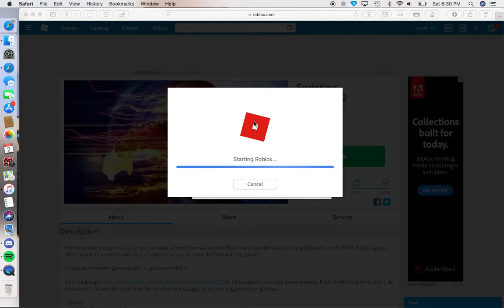silent roblox playthrough 2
silent roblox play through 2